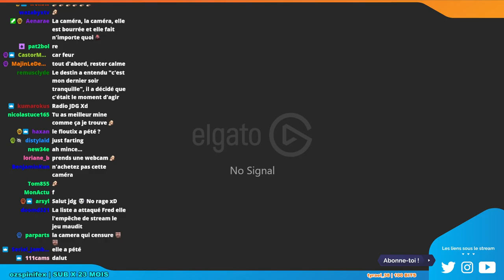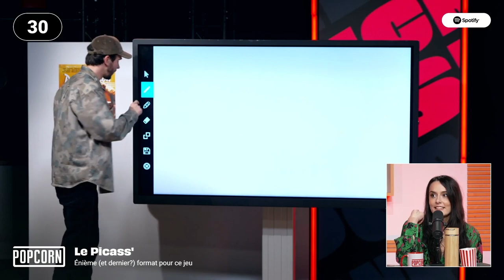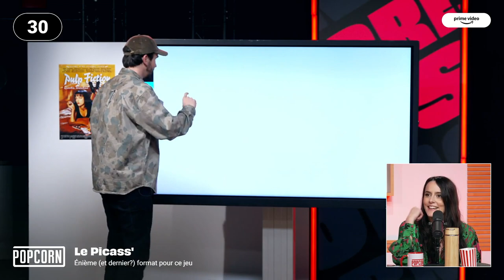Les ptits clips de la semaine du 26 février 2023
Les ptits clips de la semaine du 26 février 2023. Streamers Twitch présents : Zerator, Mistermv, Mynthos, JDG, Domingo, Ponce, Antoinedaniel, Samueletienne, Maximebiaggi, Etoiles, Bagherajones, Angledroit